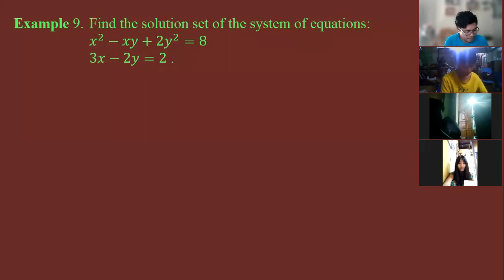Quadratic function Grade 10(New course), Chapter 5, Part 12